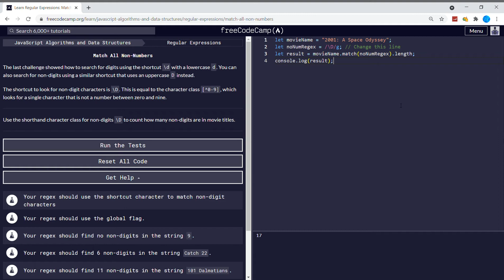Regular Expressions (21/33) | Match All Non-Numbers | freeCodeCamp